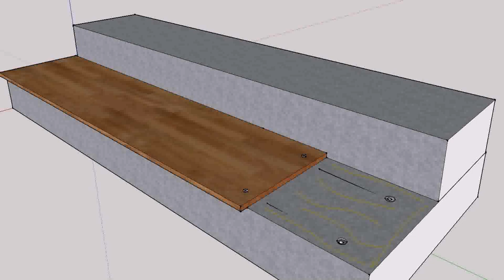Build A Deck Over Uneven Concrete